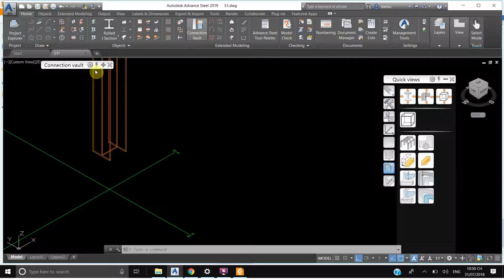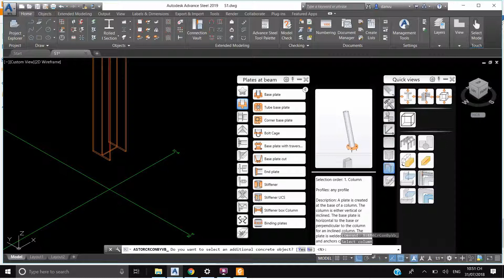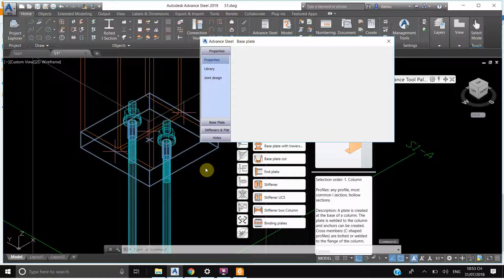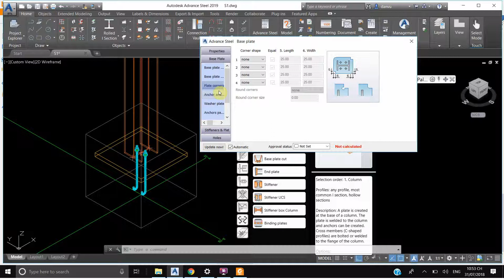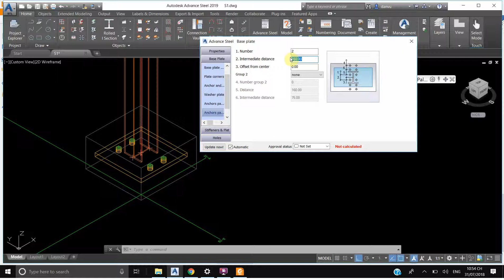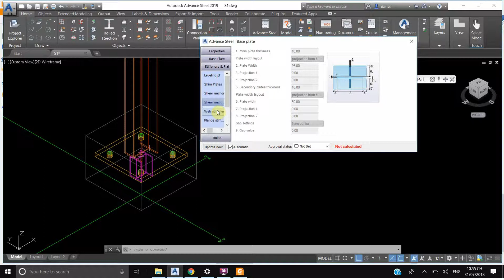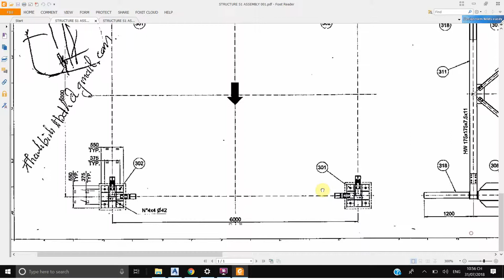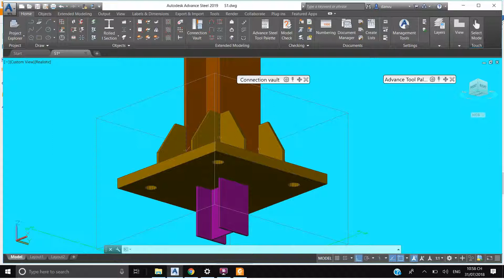ADVANCE STEEL 2019 TUTORIAL-# 05:-CREATING BASE PLATE STIFFENERS-DW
CREATING BASE PLATE STIFFENERS